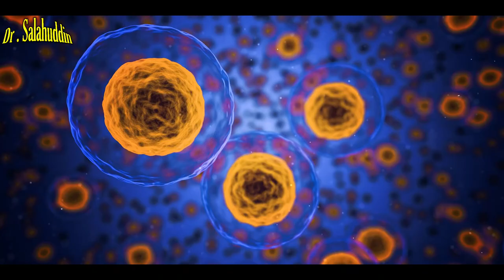Dr Hameedullah Research Seerat || Kia Machar ky Par me Shifa Hoti Hy || Dr Salahuddin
Dr. Hamidullah was a famous researcher. He has lived in France. Dr. Morris Bakai also lived in France. The two had a great conversation which we are presenting in this video.

Viral_Video, Viral videos